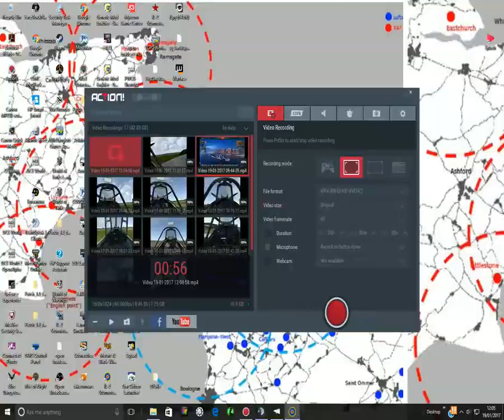IL-2 CLIFFS OF DOVER NO 85 SQUADRON 19/01/17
NO 85 SQUADRON  TOTAL WAR